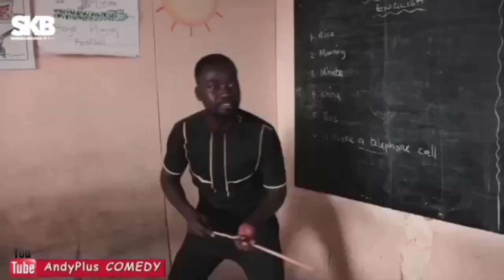Ghanaian Musician "NSANKU PEEKAY" Caught On Spot to display at same program with AFFREH JNR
Ghanaian, Kumasi based producer and music director was caught in spot to display on the pianos on the same program with the Legendary Bass player, AFFREH JNR on Live Room Program with Jonathan Kakraba.

Video credit: DIVINE MEDIA

Welcome to the Official YouTube Channel and page of Skbeatz Records. We provide you with exceptional varieties of contents which includes Up-close Interviews, Music Jam, Behind the scenes of Events, Vox Pops, Short Films etc.

Check Out Skbeatz Records (My GRATITUDE EP Album)
MY BACKGROUND TRACKS I USE FOR MY VIDEOS(prod. by WONDERBOI & KBEATZPIANOS)
on Amazon